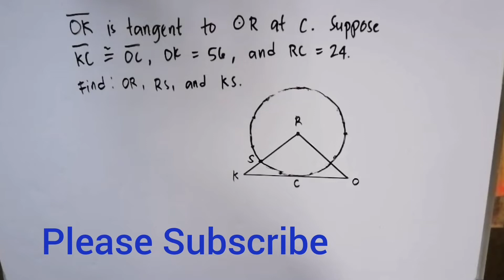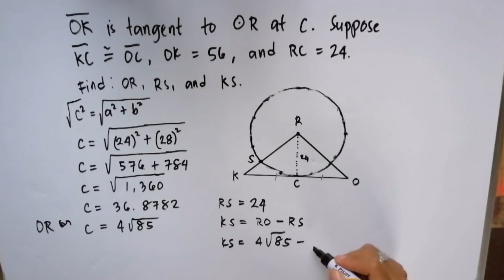How to find the angle and arc of tangents and secants of a circle (6)